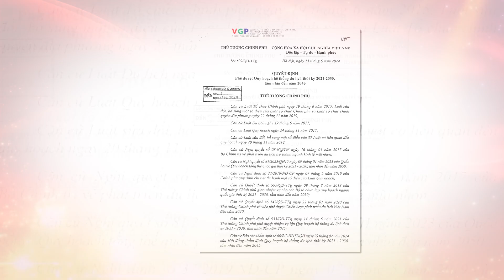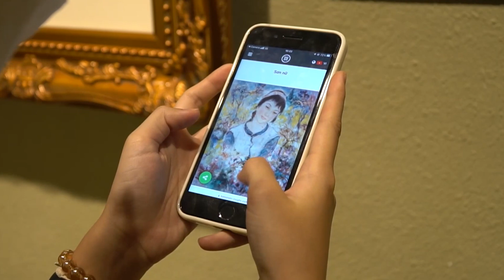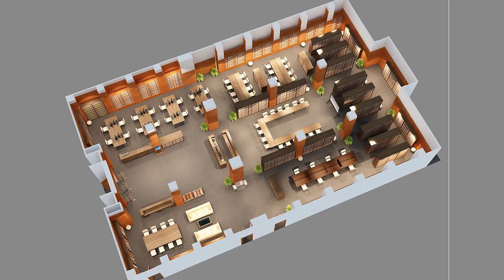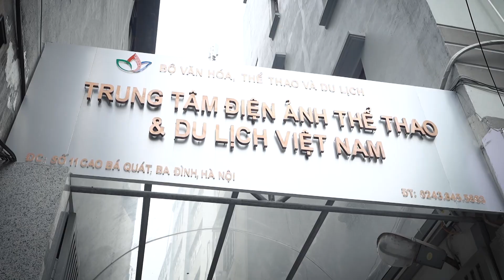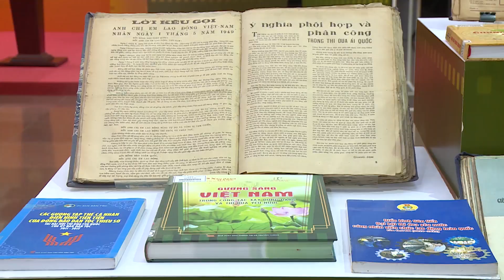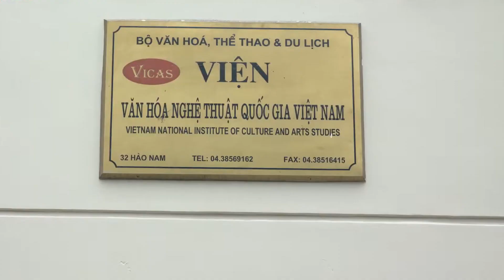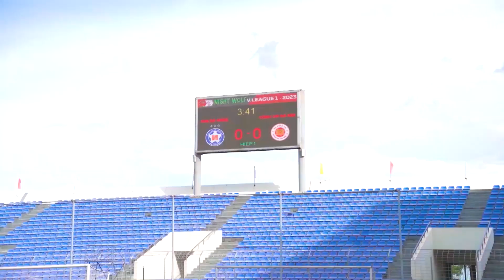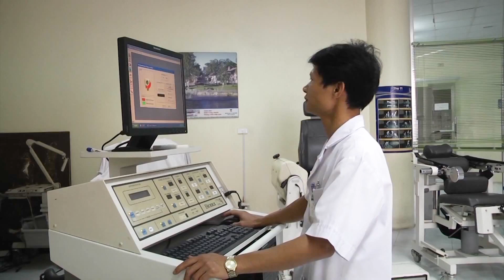Quy hoạch mạng lưới cơ sở văn hóa và thể thao, Quy hoạch hệ thống du lịch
Tuyên truyền, phát sóng phóng sự “Quy hoạch mạng lưới cơ sở văn hóa và thể thao, Quy hoạch hệ thống du lịch thời kỳ 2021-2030, tầm nhìn đến năm 2045”.